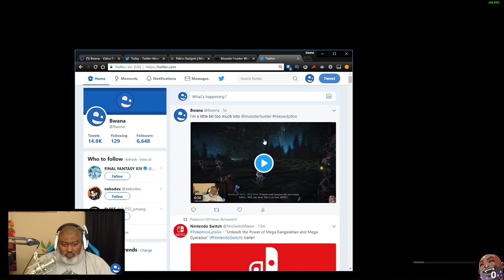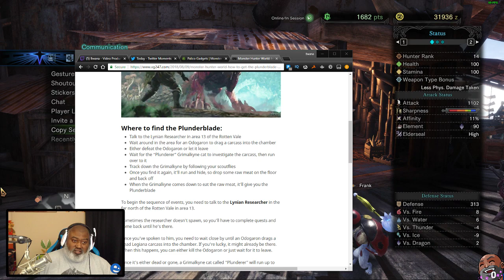Bwana Plays MONSTER HUNTER WORLD - Episode 80